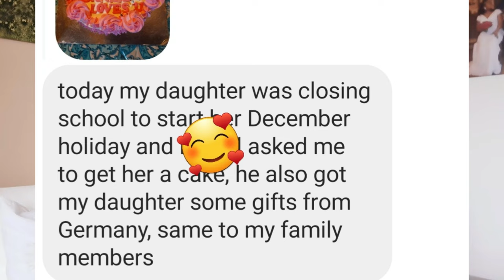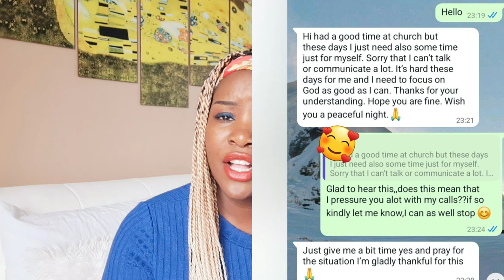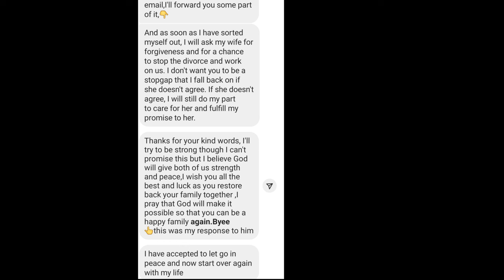I CANT STILL BELIEVE THAT MY GOD FEARING ONLINE BOYFRIEND DID THIS TO ME AFTER MEETING MY FAMILY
In this video will be sharing a part love story of a kenyan lady who found a God fearing guy online then introduced him to her family but after that he did this to her,which you will be discovering in this love story of today.This story will save you from online dating guys that are players,will surely shine your eyes,without forgeting you will enjoy so much because it is such an interesting love story.
please watch this video till the end to understand well the story.